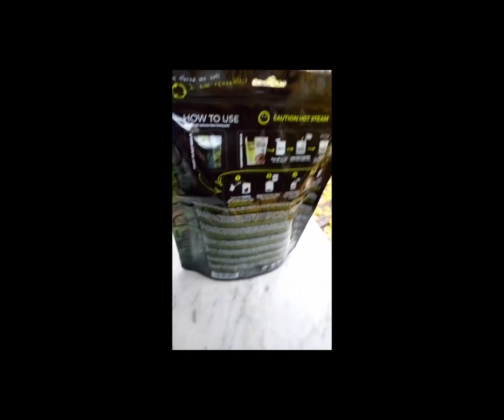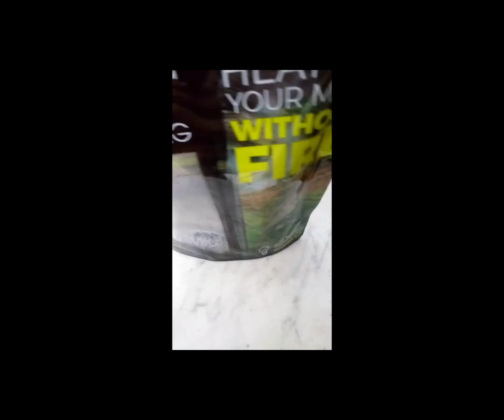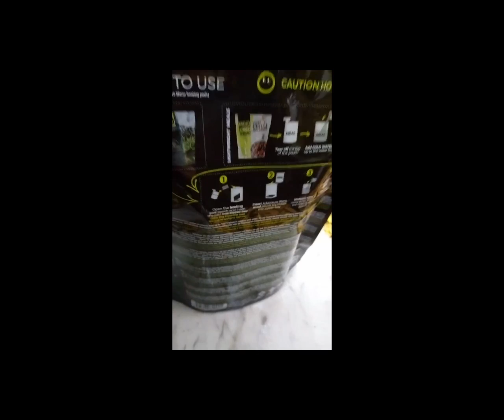Timeline 2.drt ... Recenzia upravená - zeditovaná!